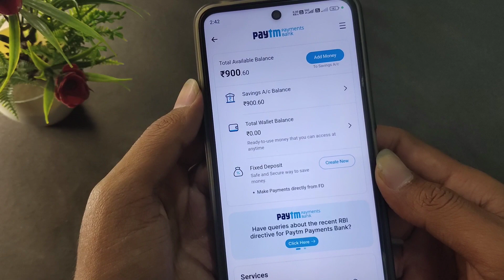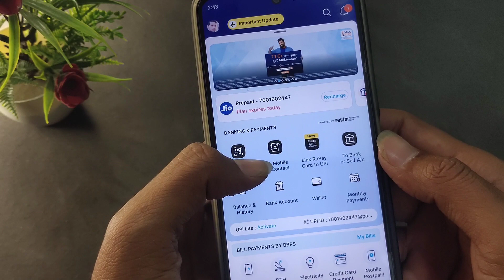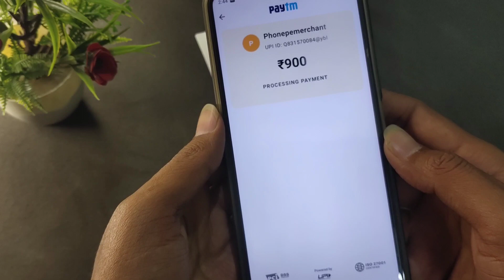Paytm का सारा पैसा PhonePe में डालें 15 मार्च से पहले Paytm Ban | Paytm Ban News